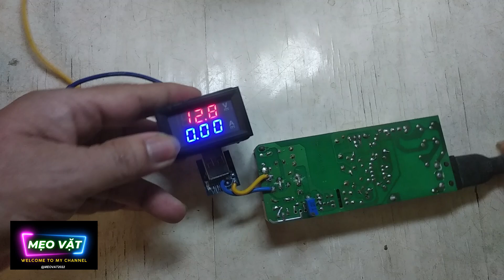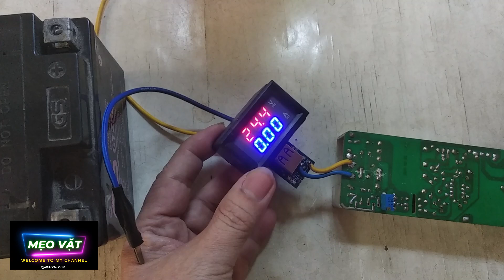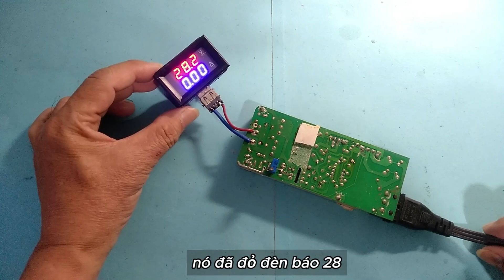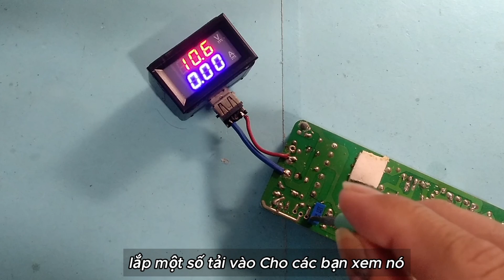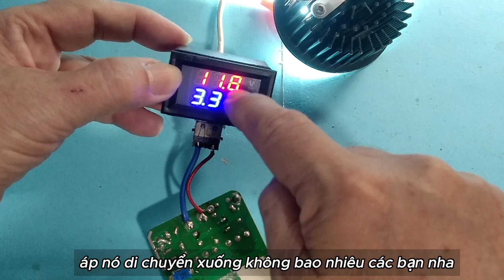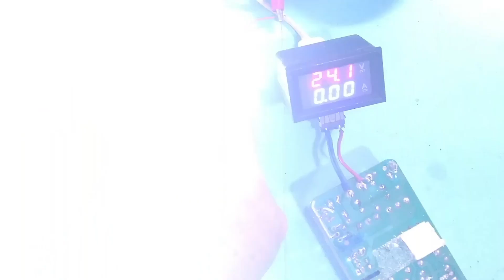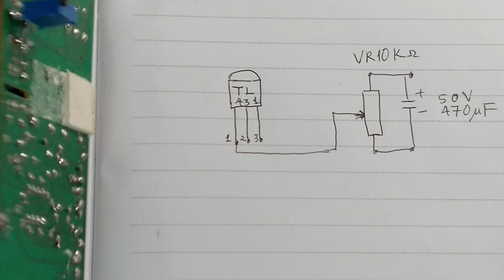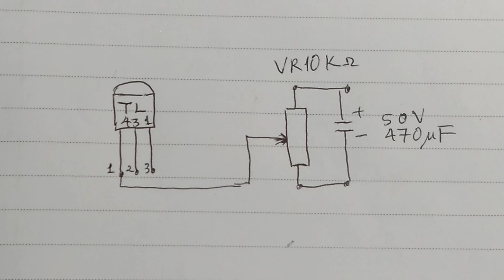5 phút để sạc xe máy bằng cục sạc laptop 12V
5 phút để sạc xe máy bằng cục sạc laptop 12V ,cách làm nguồn từ 5V lên 9v 12v  15V và 21V, rất tiện lợi cho mọi người.
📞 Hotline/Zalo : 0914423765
♻️ THEO DÕI TÔI
meovat2022 mẹo vặt 2022#5 phút để sạc xe máy bằng cục sạc laptop 12V#5 phút để sạc xe máy# bằng cục sạc laptop 12V Dùng cục sạc laptop#sạc bình xe máy 12V#cách làm nguồn từ 5V lên 9v 12v 15V và 21V# rất tiện lợi cho mọi người, cùng làm bạn nhé# hướng dẫn chi tiết cách làm#từ 5v lên 9v và 12v#meohay#meovatcuocsong#huongdan#cachlam